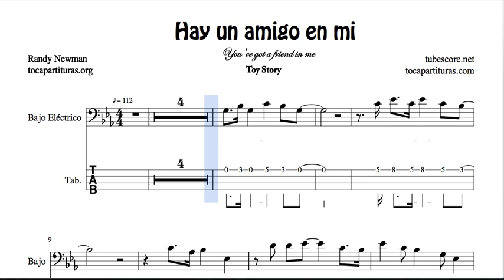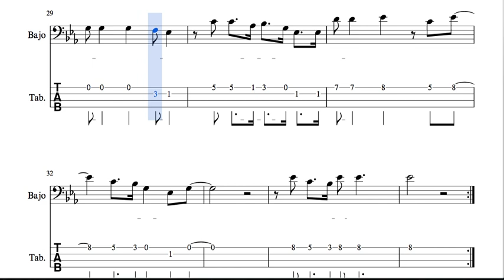Hay un amigo en mi Partitura Tablatura Bajo Eléctrico Punteo Tab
Partituras PDF y MIDI desde nuestra Tienda y gratis en JPG desde nuestro blog. Se agradece compartir y vuestro apoyo a tanto trabajo.